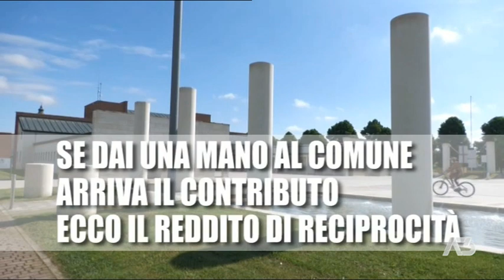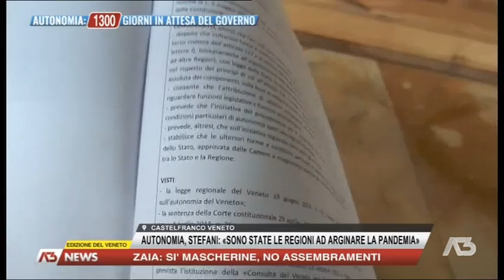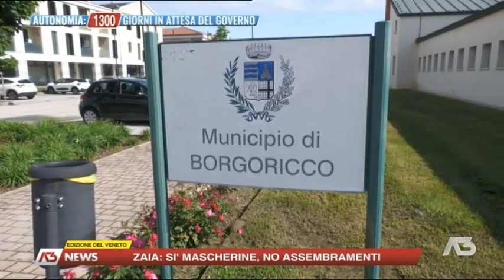A3 NEWS VENETO | 15/05/2021 18:28